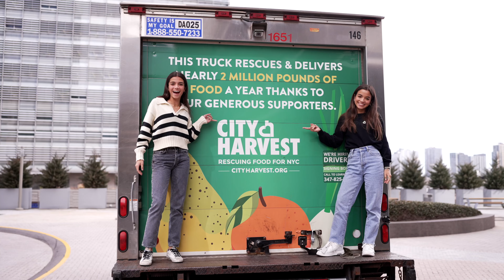City Harvest Presents The 2023 Winter Family Carnival: Electric Safari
The 2023 Winter Family Carnival raised enough to help provide more than 120,000 meals to New York City families.